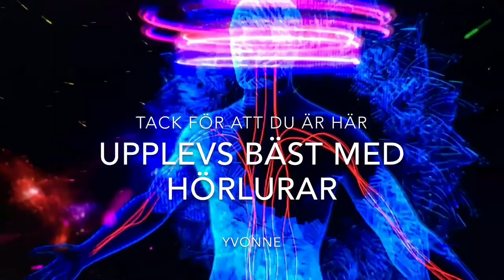12 Chakra på 8 min, Svensk Meditation, Nivå 3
Avancerad Chakra Meditation. Hur du kan Heala, cleara och fylla dina chakras.

Arbeta med energi.

Det pågår ett tyst krig om ditt medvetande. Låt ingen annan än du kontrollera ditt medvetande. Du behöver bara vakna: